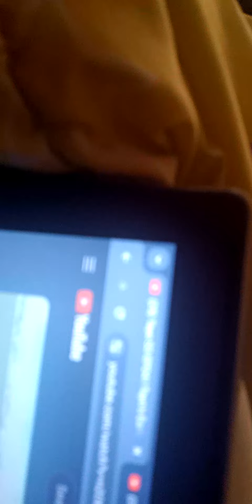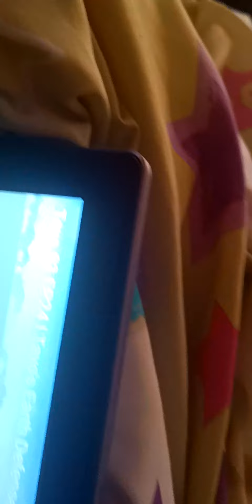Screaming Like A Sounds The Other Buses Kinda Roller Coasters At Silver Dollar City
Screaming Like A Sounds The Other Buses Kinda Roller Coasters At Silver Dollar City  Old Time Christmas Thunderation Roller Coaster
Bully Solder He Held Onto Just Daringtion Helmet Is Laughing Kinda Roller Coaster Thunderation Roller Coaster 0:09
Bully Solder He said this is fun 0:10
Screaming Other Trains Mighty Express Freight Nate Max Nico Liza Mechanic Milo Build it Brock Resuce Red Farmer Faye Filcker People Mover Penny Mandy Mail 0:11
Screaming The Monster Machines
Blaze And AJ Stripes Starla Daringtion Zeg Crusher Pickle Watts And Gabby 0:12
Such Screaming The Other Buses
Tayo Rogi Lani Gani Citu Hannah Heart Peanut Trammy Tony Long Big Rookie and Pat Frank and Alice Air Jay Speed And Shine Kinder Nuri Iracha Bubba Champ Ractor Nana Cooku Other Strong Heavy Vehicles
Billy Poco Max Chris Other Blue Rescue Strong Riki Reiki Khan Twit 0:13
Mechanic Milo He Held Onto Just Daringtion Helmet Screaming Kinda Roller Coaster Thunderation Roller Coaster 0:14
Thunderation Roller Coaster go crazy 0:15
Screaming The Other Monster Machines Blaze And AJ Stripes Starla Daringtion Zeg Crusher Pickle Watts And Gabby 0:16
Screaming The Other Trains Mighty Express Freight Nate Max Nico Liza Mechanic Milo Build it Brock Resuce Red Farmer Faye Filcker People Mover Penny Mandy Mail 0:17
Resuce Red Mechanic Milo Both Screaming Kinda Roller Coaster Thunderation Roller Coaster 0:18
Mechanic Milo He Held Onto Just Daringtion Helmet Screaming Kinda Roller Coaster Thunderation Roller 0:19
Faye Nico Whoo hoo Kinda Roller Coaster Thunderation Roller Coaster 0:20
Screaming Other Monster Machines
Blaze And AJ Stripes Starla Daringtion Zeg Crusher Pickle Watts And Gabby 0:21
Screaming The Other Trains Titipo Titipo Genie Diesel Xing Xing Fix Lift Manny And Berny Loco Eirc Jenny Teo Mr Herb 0:22
Nico He Held Onto Just Daringtion Helmet Screaming Kinda Roller Coaster Thunderation Roller Coaster 0:23
Screaming Other Trains Titipo Titipo Genie Diesel Xing Xing Fix Lift Manny And Berny Loco Eirc Jenny Teo Mr Herb 0:24
Mechanic Milo He Held Onto Just Daringtion Helmet Whoa Kinda Roller Coaster Thunderation Roller Coaster 0:25
Thunderation Roller Coaster Hit the Brakes 0:26
Thunderation Roller Coaster complete stop 0:27
Screaming 0:28
Screaming 0:29
Engine Roar 0:30
Revving 0:31
Build it Brock He Held Onto Just Daringtion Helmet Whoa Kinda Roller Coaster Thunderation Roller Coaster 0:39
Resuce Red He Held Onto Just Starla Tires Treads Screaming Kinda Roller Coaster Thunderation Roller Coaster 0:40
Screaming The Other Trains Mighty Express Freight Nate Max Nico Liza Mechanic Milo Build it Brock Resuce Red Farmer Faye Filcker People Mover Penny Mandy Mail 0:41
Tayo he Held Just Onto Starla Tires Treads Screaming Kinda Roller Coaster Thunderation Roller Coaster 0:42
Tayo he Held Just Onto Starla Tires Treads Bully solders Screaming Kinda Roller Coaster Thunderation Roller Coaster 0:43
Then Two Trains Faye Nico Screaming Kinda Roller Coaster Thunderation Roller Coaster 0:44
Tayo he Held Just Onto Starla Tires Treads Screaming Kinda Roller Coaster Thunderation Roller Coaster 0:45
Screaming The Other Monster Machines Blaze And AJ Stripes Starla Daringtion Zeg Crusher Pickle Watts And Gabby 0:54
Mechanic Milo He Held Onto Just Daringtion Helmet Screaming Kinda Roller Coaster Thunderation Roller Coaster 0:55
Mechanic Milo He Held Onto Just Daringtion Helmet Screaming Kinda Roller Coaster Thunderation Roller Coaster 0:56
Screaming Other Trains Mighty Express Freight Nate Max Nico Liza Mechanic Milo Build it Brock Resuce Red Farmer Faye Filcker People Mover Penny Mandy Mail 0:57
Tayo he Held Just Onto Daringtion Helmet Screaming Kinda Roller Coaster Thunderation Roller Coaster 1:05
Bully soldiers Having a blast Freight Nate he Held Just Onto Daringtion Helmet Whoa Kinda Roller Coaster Thunderation Roller Coaster 1:06
Tayo he Held Just Onto Starla Tires Treads Screaming Kinda Roller Coaster Thunderation Roller Coaster 1:22
Bully soldiers Screaming Kinda Roller Coaster Thunderation Roller Coaster 1:23
Tayo he Held Just Onto Starla Tires Treads Screaming Kinda Roller Coaster Thunderation Roller Coaster 1:24
Tayo he Held Just Onto Starla Tires Treads Screaming Kinda Roller Coaster Thunderation Roller Coaster 1:25
Bully soldiers Having a blast Thunderation Roller Coaster 1:26